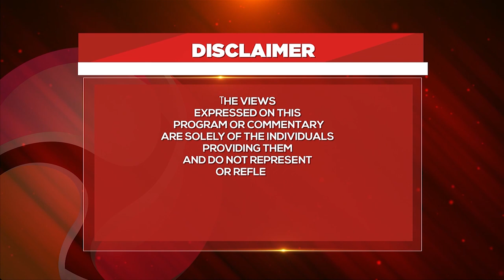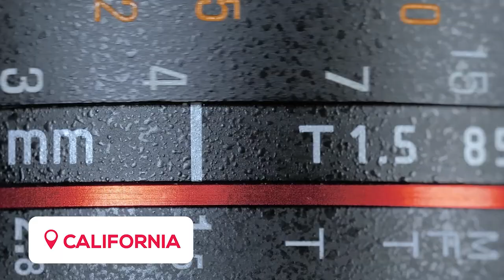HOW TO RAISE KIDS IN THE DIASPORA - DON ZELLA ( Part 1)